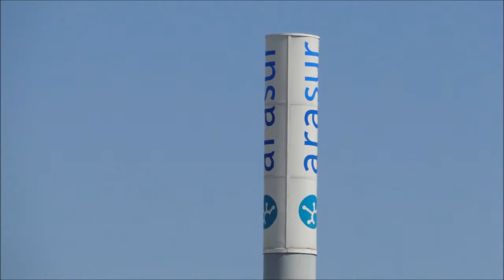ITV INSPECCIÓN TÉCNICA DE VEHÍCULOS en Miranda de Ebro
Video cortesía de su inmobiliaria de confianza.

ITV de Miranda de Ebro en Polígono de Bayas